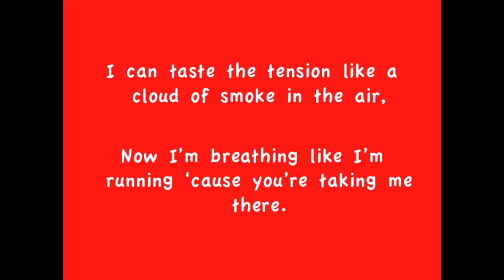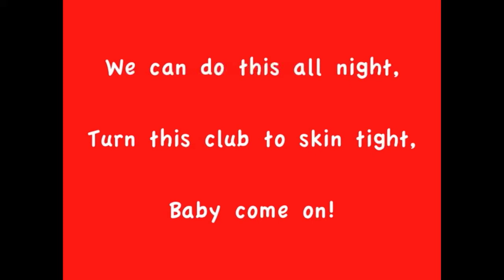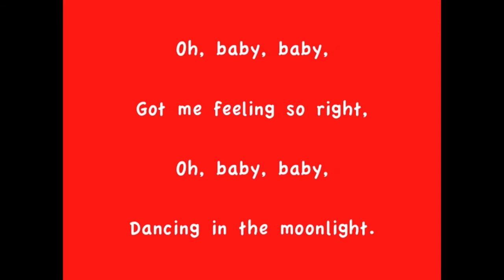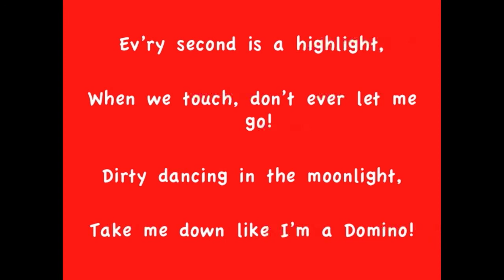Domino | Taylor Isaac Gray & Eddie Powers Cover | Jessie J A Cappella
This is a 2-person a cappella cover of Jessie J's hit song, featuring my good friend Eddie Powers

Credits:
Original Artist: Jesse J
Music and Lyrics: Jessica Cornish, Lukasz “Dr. Luke” Gottwald, Jesse J, Claude Kelly, Max Martin, Henry “Cirkut” Walter

Lead Vocals: Eddie Powers
Arrangement: Taylor Isaac Gray
Music Production: TIG Music (Taylor Isaac Gray)